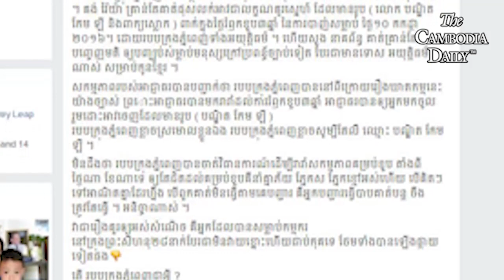ភរិយាលោកបណ្ឌិតកែម ឡី ថារដ្ឋាភិបាលលោក ហ៊ុន សែន ជាអ្នកនៅពីក្រោយខ្នងនៃការសម្លាប់ប្តីខ្លួន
ភរិយារបស់លោកបណ្ឌិត កែម ឡី គឺអ្នកស្រី ប៊ូ រចនា ដែលកំពុង​រស់នៅ​ប្រទេស​អូស្ត្រាលី បានលើកឡើងថា ការចាប់ខ្លួន និងសម្រេចឃុំខ្លួនយុវជន​ពីរនាក់ក្នុងអំឡុង​ខួបបីឆ្នាំនៃការបាញ់សម្លាប់ប្តីរបស់អ្នកស្រីនោះ ជាការបង្ហាញកាន់តែ​ច្បាស់ថា រដ្ឋាភិបាលលោកហ៊ុន សែន ជាអ្នកនៅពីក្រោយនៃការបាញ់សម្លាប់ប្តីអ្នកស្រីតែម្តង។